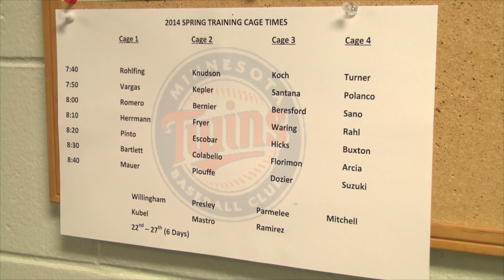Kennys Vargas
Twins prospect Kennys Vargas has caught the attention of many in Twins Training Camp becuase of his power.